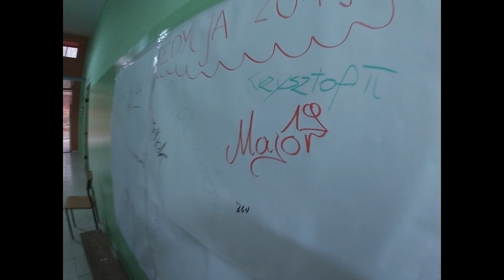Kolęda Glińsk 2019 - Wesołych Świąt !!!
Kolejny teledysk na kolejne Święta. Kolejni zajefajni ludzie zrobili prezent swoim bliskim i samym sobie. To był czas pięknych emocji. Z myślą o Nadziei, która rodzi się wraz z narodzinami Jezuska, ludziska w dobrych nastrojach przygotowywali się do Świat Bożego Narodzenia.
Muzyka - W.Sinkiewicz, P.Skubisz
Tekst - W.Szymanowski
Wokale - Witek Szymanowski, Magda Krywka, Łukasz Przybylski
Teledysk - Dawid Wróbel
Zaangażowanie - Społeczność filii Glinsk